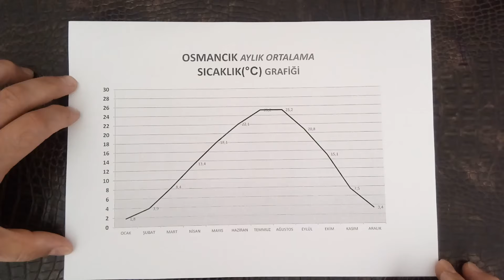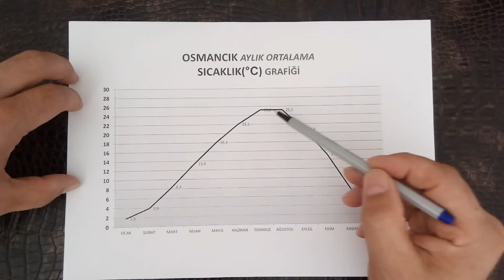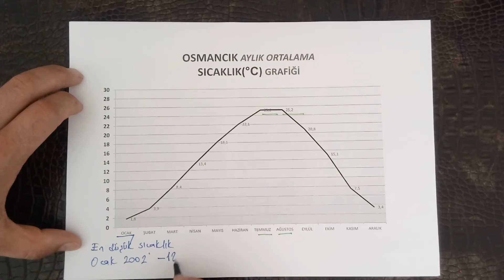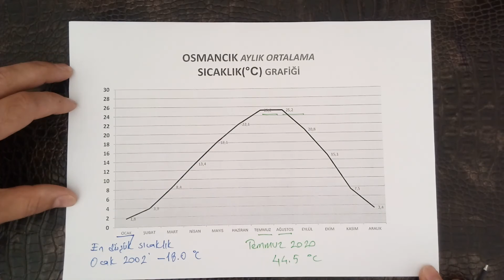Osmancık sıcaklık incelemesi en sıcak ve en soğuk aylar kaç derece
osmancık'ı sıcaklık yönünden inceledik.
en yüksek ve en düşük değerleri bulduk